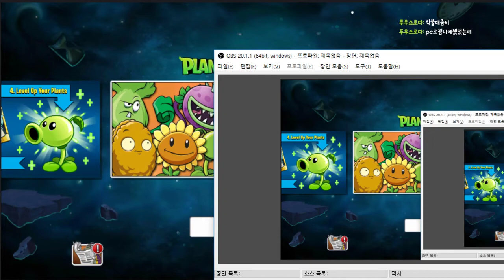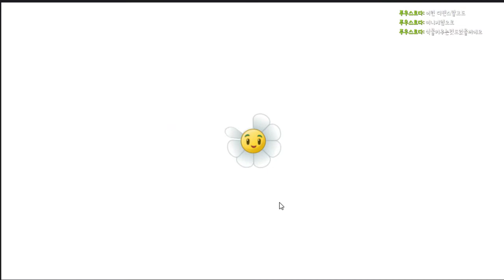1화 고티를 받았다는 타워디펜스게임의 다음작 - 식물 VS 좀비2 (도바킴)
식물 VS 좀비2 (도바킴)